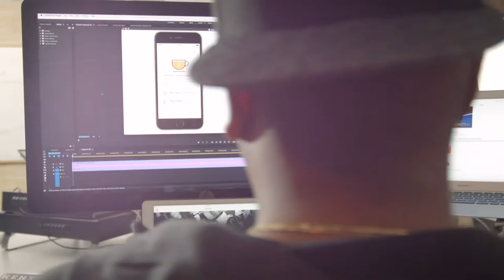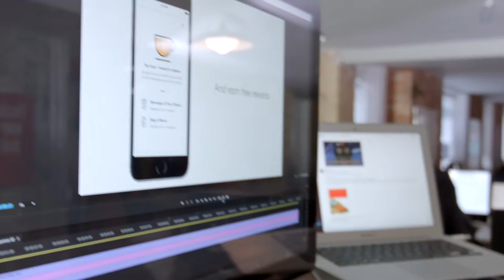Humber Success Stories - Jeffrey Ace Fulgar